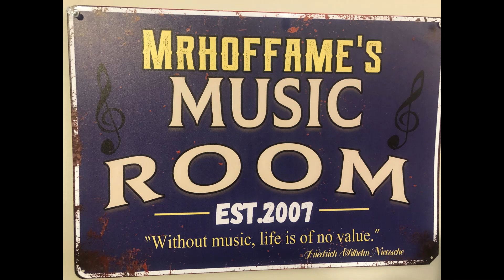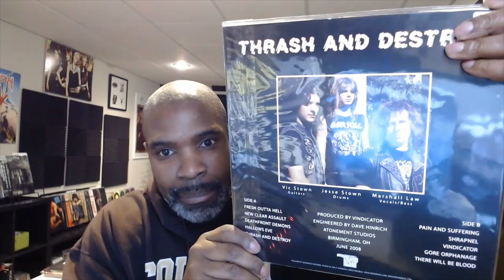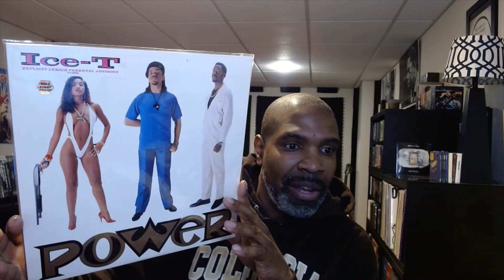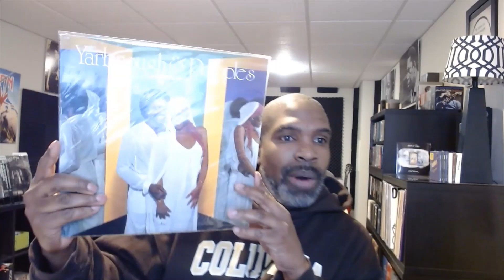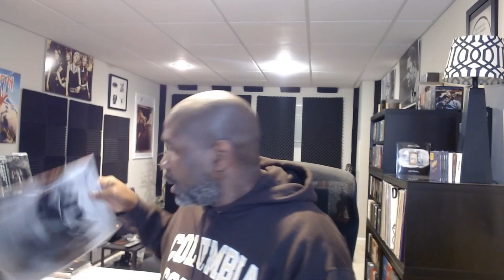Spell V-I-N-Y-L (Chris Propfe VC Thread)